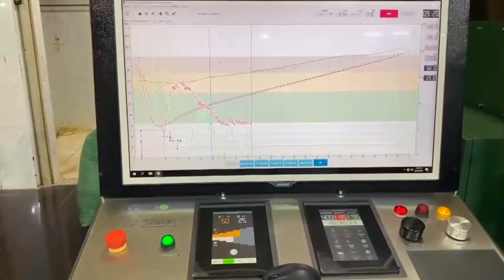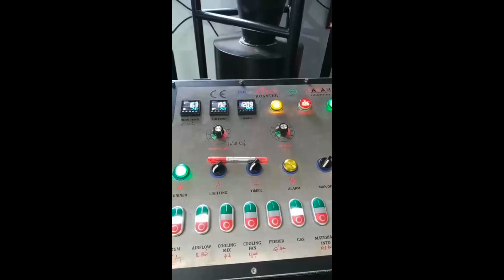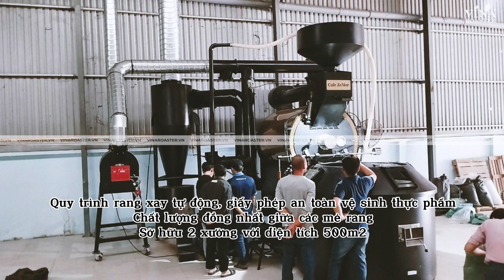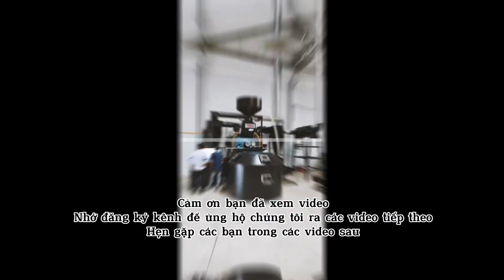Dự án lắp đặt máy rang cà phê công suất 120kg ( phần 2 ) | Vina Roaster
VN
Vina Roaster là nhà sản xuất chế tạo máy rang cà phê bằng thiết bị công nghệ tự động, cơ khí chính xác hàng đầu tại việt nam .
Vina Roaster đã setup lắp đặt cho các xưởng nhà máy rang từ bắc chí nam trên dưới 1000 xưởng và xuất đi rất nhiều nước trên thế giới
Trong video hôm nay Vina Roaster  sẽ chia sẽ các công trình dự án lắp đặt chuyển giao công nghệ máy rang cà phê công suất 120kg
+ Công nghệ Hot Air Hồi Khí lưu hương giúp việc kiểm soát quá trình rang và lưu giữ mùi cà phê tốt hơn
+ Hệ thống xử lý vỏ trấu, hút tạp cực mạnh giúp hạt cà phê không còn tạp chất, vỏ trấu, sạch bóng hoàn toàn
+ Thiết bị đầu đốt, motor nhập khẩu Italia, Nhật, Hàn
+ Với hệ thống xử lý khói triệt trễ (After burnner) giúp bạn lắp đặt máy ở Khu dân cư dễ dàng hơn
+ Hệ thống điều khiển dễ sử dụng , kết nối Artisan, kiểm soát profile trong quá trình rang
+ Độ đồng đều màu sắc cà phê sau rang tốt, chất lượng vượt trội
+ Mức tiêu thụ năng lượng thấp, an toàn với môi trường
+ Màu máy rang sơn theo yêu cầu thương hiệu của bạn
EN
Vina Roaster is the leading manufacturer and manufacturer of coffee roasting machines with automatic technology and precision mechanical equipment in Vietnam.
Vina Roaster has set up and installed for roasting factories from north to south over 1000 factories and exported to many countries around the world.
In today's video Vina Roaster will share the projects of installation and technology transfer of coffee roasting machines with a capacity of 120kg.
+ Hot Air technology helps to control the roasting process and preserve the aroma of coffee better
+ The system of processing rice husks, extremely strong suction helps coffee beans no longer have impurities, husks, and shine completely.
+ Burner equipment, motor imported from Italy, Japan, Korea
+ With a delayed smoke removal system (After burner) to help you install the machine in a Residential Area more easily
+ Easy-to-use control system, Artisan connection, profile control during roasting
+ Good coffee color uniformity after roasting, outstanding quality
+ Low energy consumption, safe for the environment
+ Paint roaster color according to your brand requirements
Add: 15 Trần Hải Phụng, Phường Tân Tạo, Quận Bình Tân, Tp. HCM